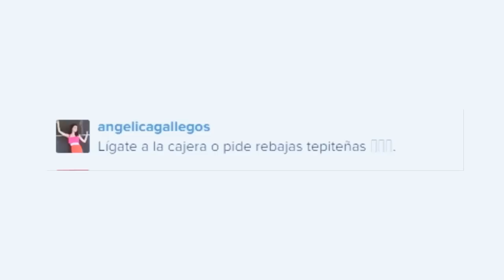YoloEn El Super | MauwGarcia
Hola nenes malos, ¿Cómo estan? aquí les dejo el Video de la semana,esta vez me fui a un super a hacer bromas espero y se entretengan mucho, si les gusto recuerden darle LIKE.

Muchas gracias a mi primo Manuel Marshall por grabarme y ser un ridiculo conmigo.

recuerden que este es un nuevo segmento en mi canal llamado